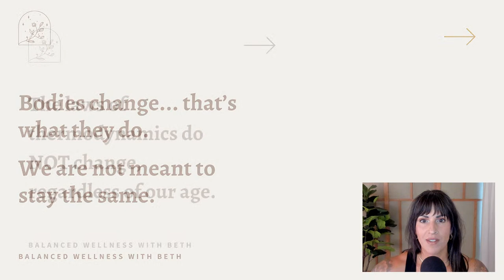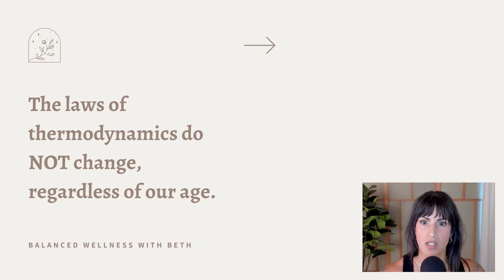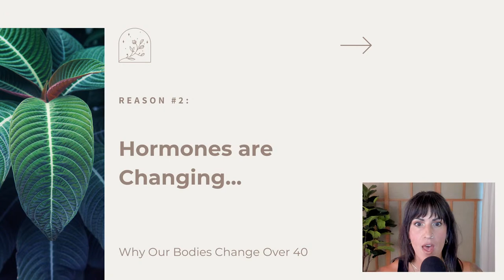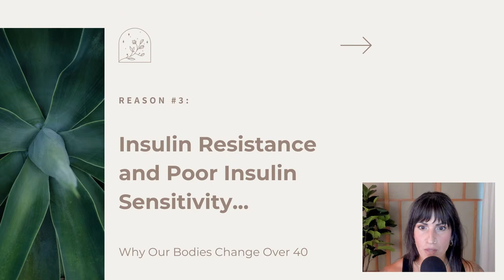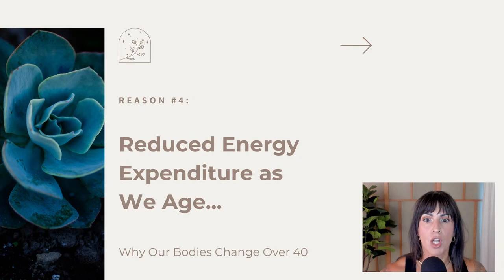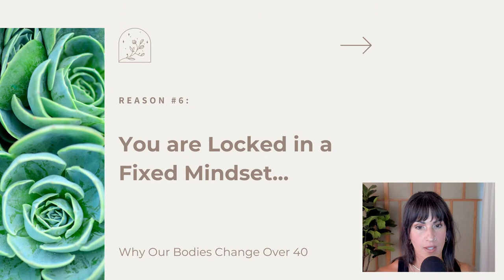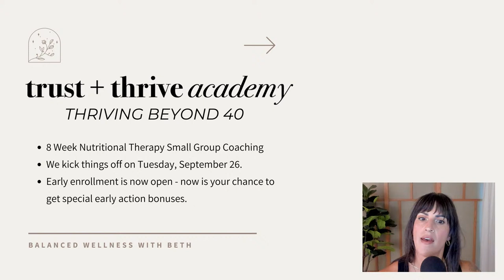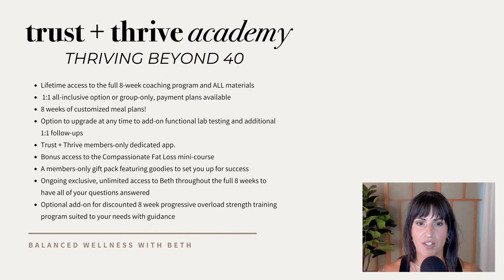Embracing Change: Understanding Your Body After 40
Join us for an insightful live session as we dive into the reasons behind the changes our bodies undergo after the age of 40. If you're feeling like a stranger in your own skin and seeking clarity on why things are changing, how to best support your body, and adjusting your perspective, this broadcast is for you.

Discover why these changes happen and explore practical and compassionate solutions to feel your best in your evolving body. Don't miss out on this empowering discussion!

Stick around until the end for our Q+A segment, where you can get your burning questions answered!"

Chapters:
01:00 - Welcome
05:24 - Bodies change, that's what they do. Bodily autonomy.
09:00 - The 6 Big Reasons for Body Changes Over 40
10:24 - The laws of thermodynamics do NOT change, regardless of our age
12:50 - Loss of Lean Mass and Its Impact on Body Composition
20:30 - Changing Hormones
29:56 - Insulin Resistance and Poor Insulin Sensitivity
35:30 - Reduced Energy Expenditure as We Age
41:20 - Changes in Hunger and Fullness Signaling
44:56 - You are Locked in a Fixed Mindset
48:52 - Thriving Beyond 40
51:55 - Q+A segment

References:
Volpi E, Nazemi R, Fujita S. Muscle tissue changes with aging. Curr Opin Clin Nutr Metab Care. 2004 Jul;7(4):405–10.

Javed AA, Mayhew AJ, Shea AK, Raina P. Association Between Hormone Therapy and Muscle Mass in Postmenopausal Women: A Systematic Review and Meta-analysis. JAMA Netw Open. 2019 Aug 2;2(8):e1910154.

Norman RJ, Flight IH, Rees MC. Oestrogen and progestogen hormone replacement thera- py for peri-menopausal and post-menopausal women: weight and body fat distribution. Cochrane Database Syst Rev. 2000;(2):CD001018.

Al-Safi ZA, Polotsky AJ. Obesity and menopause. Best Pract Res Clin Obstet Gynaecol. 2015 May;29(4):548–53.

Fryar CD, Gu Q, Ogden CL. Anthropometric reference data for children and adults: United States, 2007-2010. Vital Health Stat 11. 2012 Oct;(252):1–48.

Pontzer H, Yamada Y, Sagayama H, Ainslie PN, Andersen LF, Anderson LJ, et al. Daily energy expenditure through the human life course. Science. 2021 Aug 13;373(6556):808– 12.

Greendale GA, Sternfeld B, Huang M, Han W, Karvonen-Gutierrez C, Ruppert K, et al. Changes in body composition and weight during the menopause transition. JCI Insight [Internet]. 2019 Mar 7;4(5).